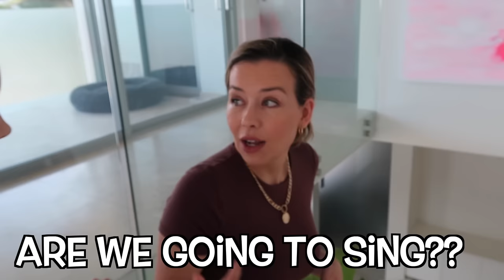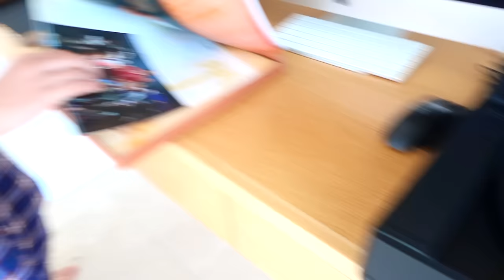PREZLEY'S 14th BIRTHDAY!! Part 2 | The Empire Family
Today, The Empire Family Mums Bec & Beck celebrate PREZLEY'S 14th BIRTHDAY along with Prezleys sister Charlotte (Miss Charli), their puppy Remy and Sushi their cat!! This is Part 2 of Prezleys 14th Birthday Special.

The Empire Family, Prezley, Miss Charli, Puppy Remy, cat Sushi and Mums Beck & Bec have also done Squid Game IRL, Last To Sleep, Last To Leave The Car, Last To Leave Outside Backyard, Last to Leave The Fidget Store, Last To Leave The Bedroom, Last to Leave the Island, Last to Leave The Circle and many more last to challenges.